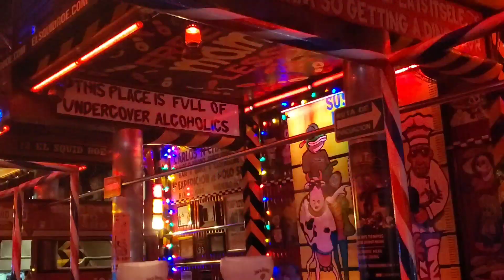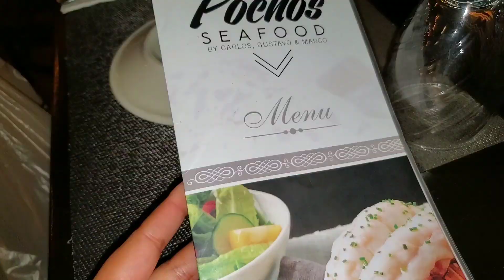VLOGMAS VLOGCATION DAY 2 🍹🎅🍹CABO SAN LUCAS🌴